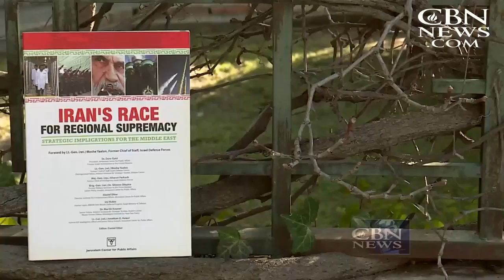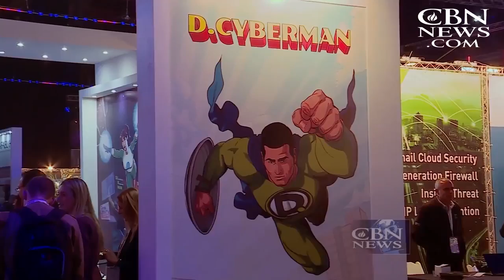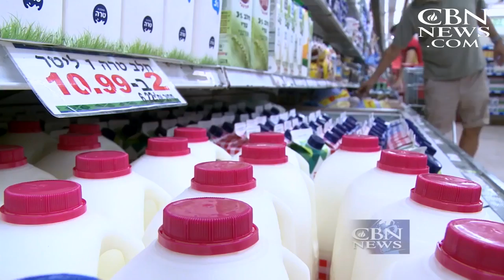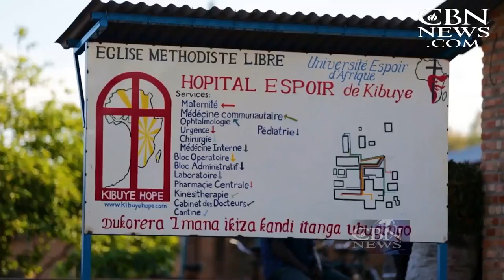Jerusalem dateline-Iran's ballistic missile can reach Israel in 7 min.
Jerusalem dateline-Trump puts Iran on notice. Iran's ballistic missile can reach Israel in 7 minutes. Missionary work around the globe.